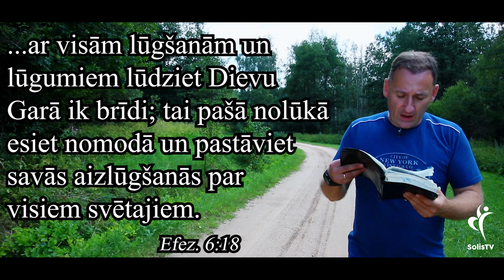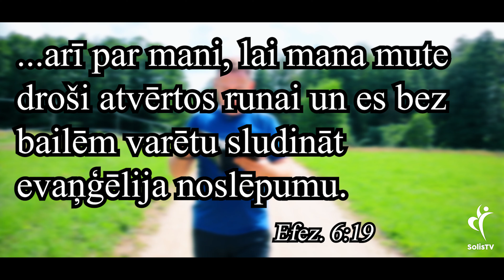IEDVESMA. #1239 Lūgšanas spēks. (Efez. 6:18-19)